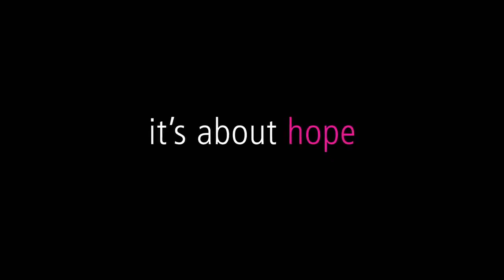Decoding Annie Parker (2013) - Trailer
- Love, science, sex, infidelity, disease and comedy, the wild, mostly true story of the irrepressible Annie Parker and the almost discovery of a cure for cancer.